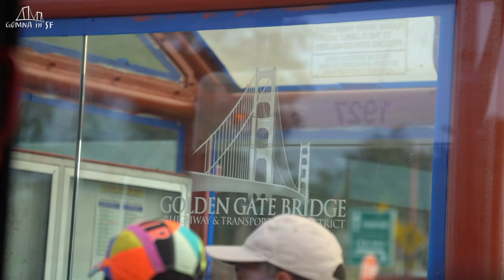샌프란시스코에 가고싶어지는 영상 : 5박6일간의 샌프란시스코와 요세미티 여행 브이로그 | San Francisco MV vlog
얼마전에 5박 6일간 샌프란시스코 여행을 다녀왔어요. 맛집도 너무 많고 도시도 예뻐서 또 가고싶은 곳이었어요!! 1박 2일로 요세미티 투어도 다녀왔답니다.

이번 영상은 오빠가 촬영과 편집까지 다 했어요.
5박 6일간의 여정을 3분만에 볼 수 있답니다!

다음 번에는 샌프란시스코VLOG로 돌아올게용!

카메라 : Sony A73, IphoneX